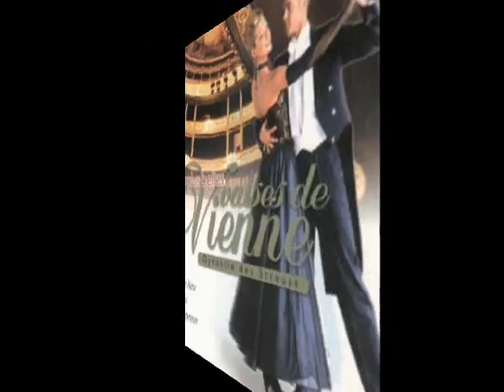Jean Max Animation Valse Viennoise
Une valse viennoise pour l'ouverture de votre soirée.